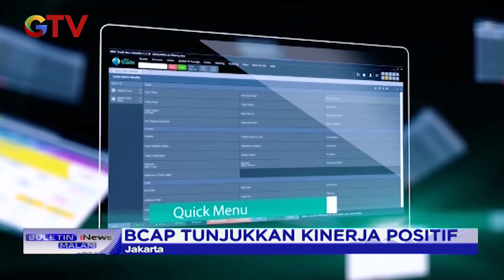PT MNC Kapital, BCAP Tunjukan Kinerja Positif - BIM 23/12